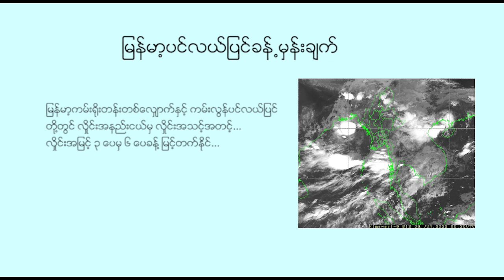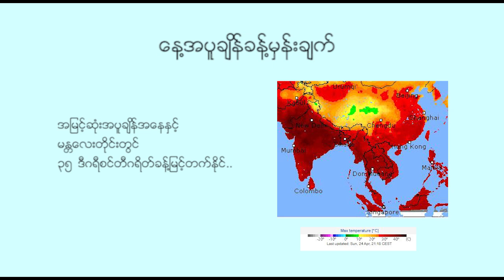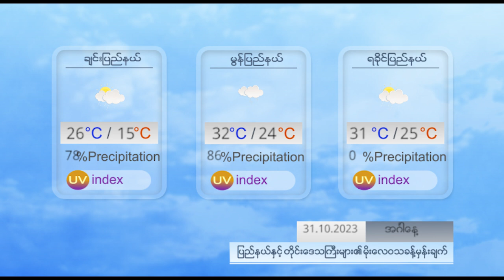နေ့စဉ် မိုးလေဝသ ခန့်မှန်းချက် - DVB Weather (၃၁ ရက် အောက်တိုဘာလ ၂၀၂၃ ညနေပိုင်း)